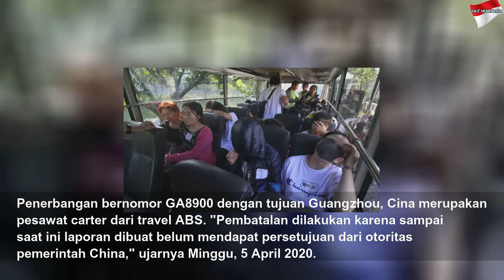Ditolak Pulang, 208 WNA Asal Cina Tertahan di Bandara Soetta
Ditolak Pulang, 208 WNA Asal Cina Tertahan di Bandara Soetta | Black Life
Ratusan WNA asal Cina tak diperbolehkan kembali ke negaranya.